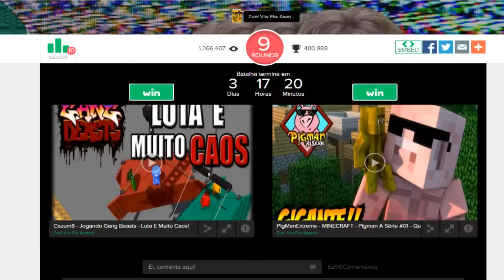Mini Vlog - Zuei Vlw Flw Awards!!!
Tambêm quer entrar na TGN?
Para acompanhar todos os videos e novidades do canal, use a extensão grátis GoPudim!